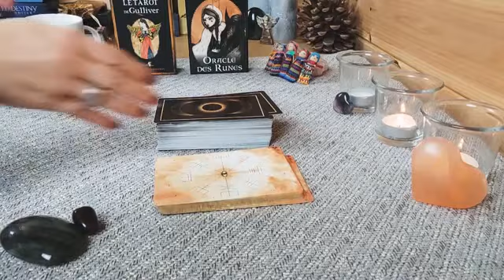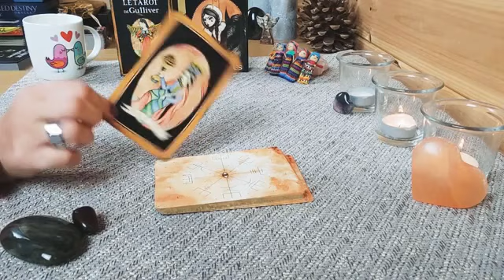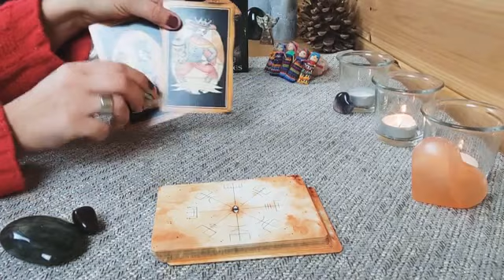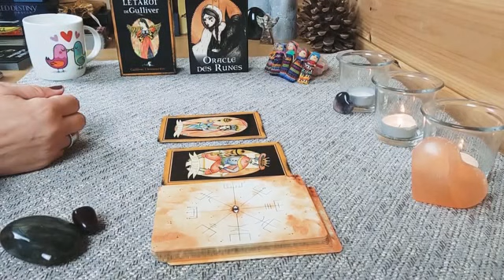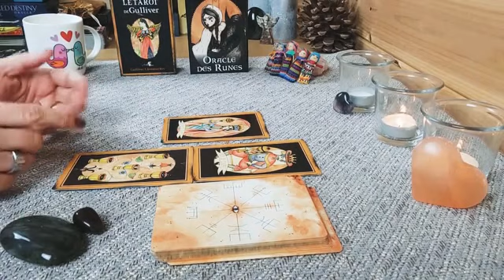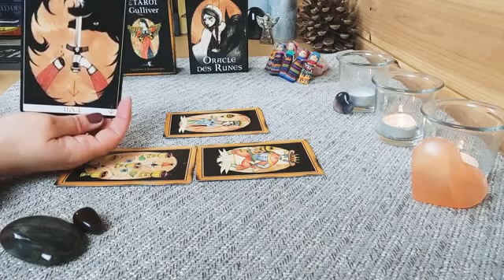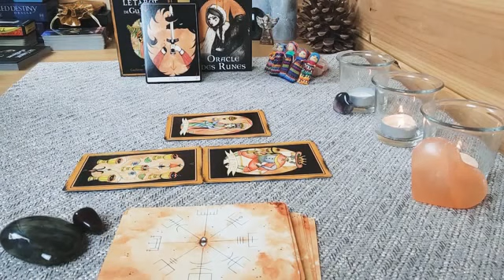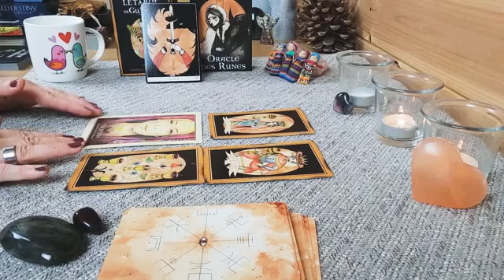CAFÉ TAROT - Lundi 24 janvier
Mes meilleurs voeux pour chacun d'entre-vous et vos proches.💝✨🎄On embarque tous ensemble pour une nouvelle année sur Soleils Levants Guidances ☀️Merci du fond du coeur pour votre fidélité, vos messages, votre confiance et votre présence chaleureuse. 💝
Que la protection, la joie et l'amour soient sur votre chemin pendant toute cette nouvelle année.💝✨

☕🎴Bienvenus dans notre Café Tarot du jour. L'Univers a des messages pour vous... ✨

🙏Merci du fond du cœur pour votre fidélité!
❤️likez 👍
💛commentez ou partagez📝📲
Ça fait toujours plaisir et cela soutient vraiment bien mon travail❣️

🎴Jeux utilisés
++Cette semaine++
Tarot de Gulliver
Oracle des runes
++Fréquemment++
Tarot de la Magie Verte
Oracle de Sô (de la chaîne Solveïg Gwyr)
Oracle de la Sagesse Universelle
Tarot onirique
Oracle les portes de l'âme.
Le Tarot doré (pas trouvé de référence à prix abordable)
Coffret Oracle Gé
Le Chemin de Sophia
Les Rêves enchantés Lenormand
L'Éléphant Paprika édition Purple (Angel Thaena)
Everyday tarot
Oracle du Voyageur Sacré (coffret)
Le Tarot des Sorcières (coffret)
Coffret Oracle Belline
Dreaming Way Tarot.
Oracle Sagesse Universelle
Wheel of the Year Tarot
Les Cartes Lumière (coffret)
Oracle Spiritu'Ailes de Mich'ailes ange Tarot

➡️ Retrouvez-moi également sur Instagram soleils_levants où d'autres petites guidances et idées lectures vous attendent✨

A bientôt😘

Marianne☀️